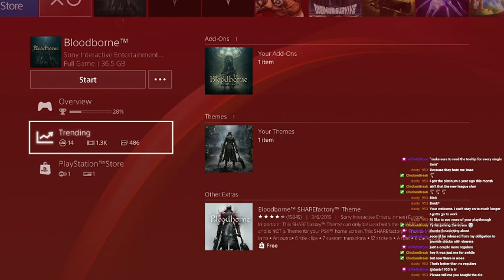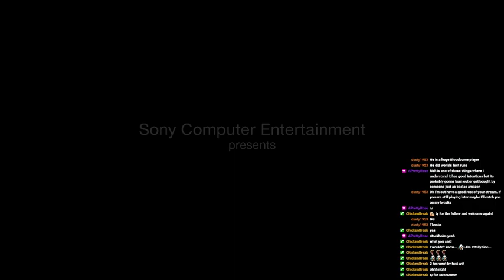Chickachow plays Bloodborne Part 4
VoD of the stream on July 2nd 2023.